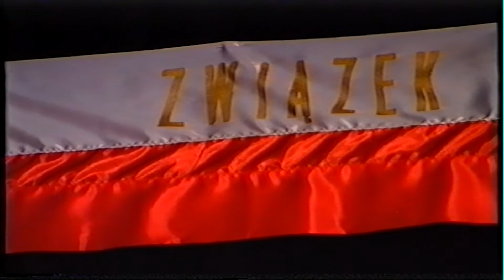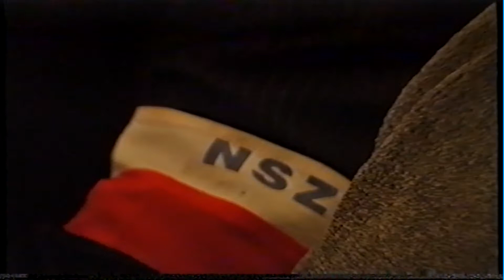X-lecie Związku Żołnierzy Narodowych Sił Zbrojnych, Warszawa 2000 (cz.1)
Dzięki uprzejmości gen. Jana Podhorskiego publikujemy nagranie archiwalne z uroczystości 10-lecia powstania Związku Żołnierzy Narodowych Sił Zbrojnych w Warszawie, która odbyła się 18 listopada 2000 roku.